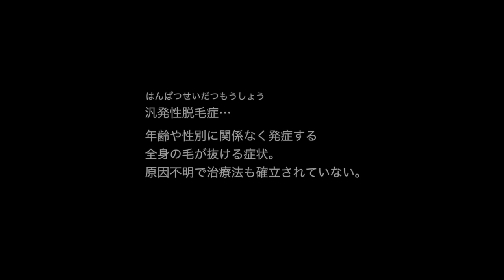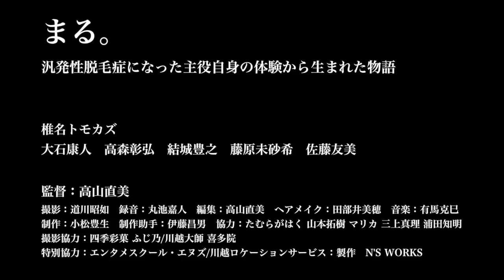2019.1.26「シネ健ベストムービーセレクション」〜新宿『at THEATRE』で登壇してみた! 編〜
「旅したい映画監督・高山直美による映画祭旅 video」
シネマ健康会主催「ベストムービーセレクション」で
短編映画「まる。」が上映されたので
キャストたちと登壇してきました！
作品の世界観とワチャワチャ加減をお楽しみ下さい！

短編映画「まる。」予告編はコチラ